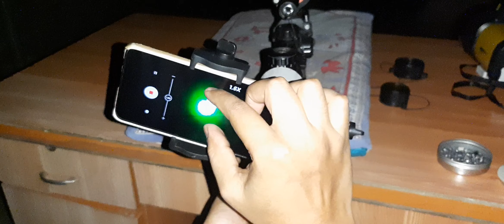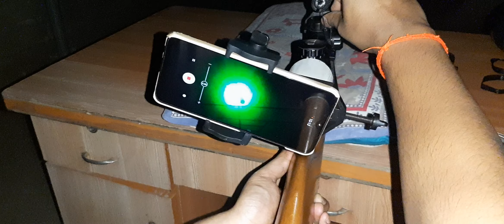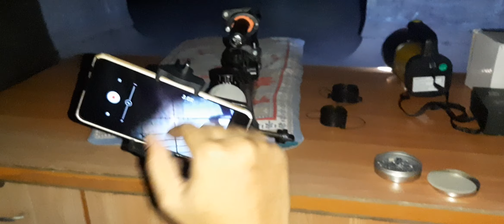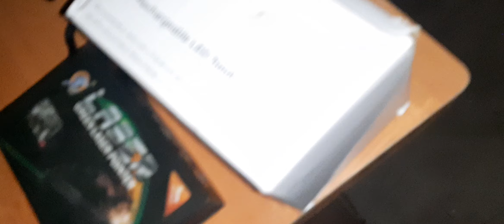SDB XENA.177 CA.. SCOPE MOBAIL MOUNT NIGHT SHOOTING Q🎯🇮🇳.....